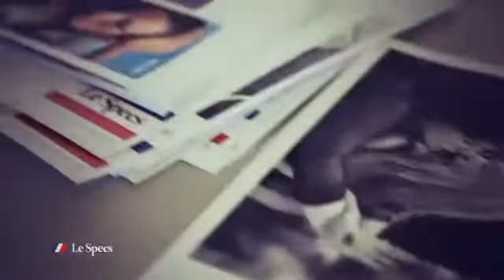LE SPECS BEHIND THE SCENES CAMPAIGN SHOOT 2011